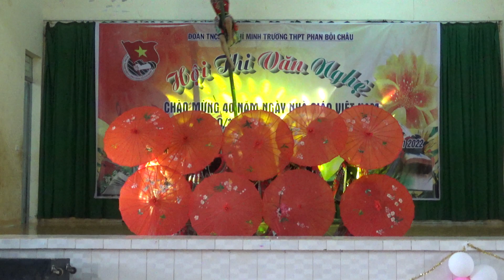Hương Rừng 12A6